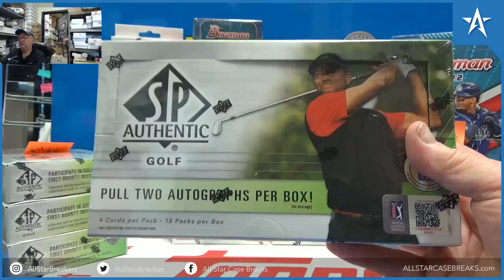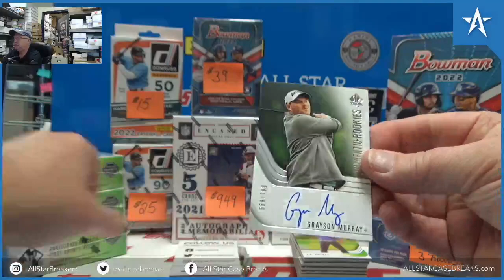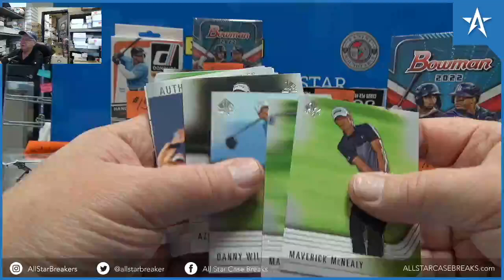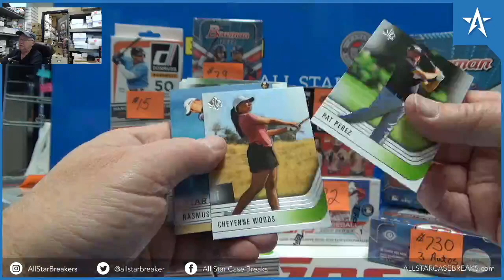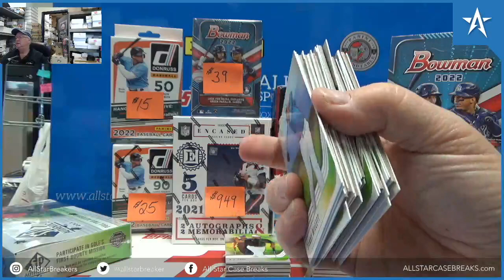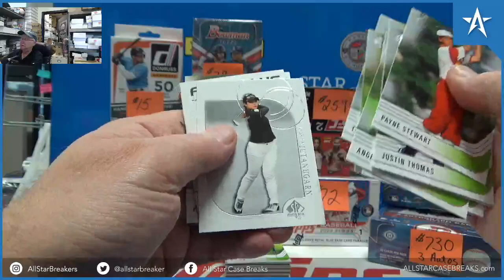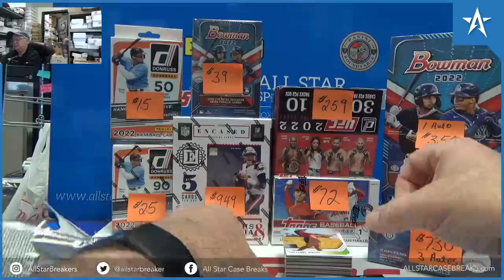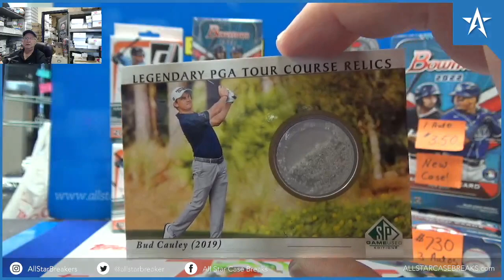Henrik Stenson Chirography Auto & Russell Know RC - 2021 Upper Deck SP Authentic Golf 4 box break!